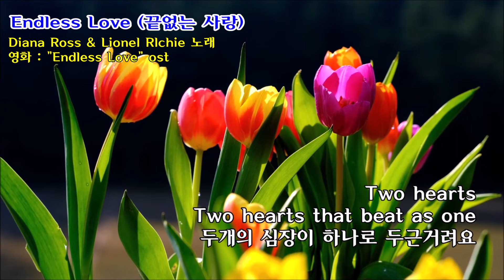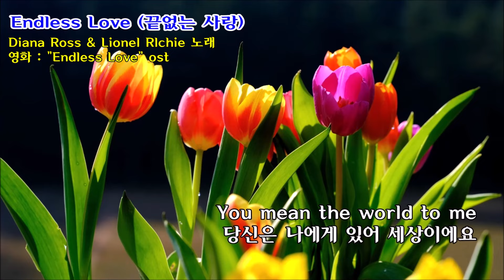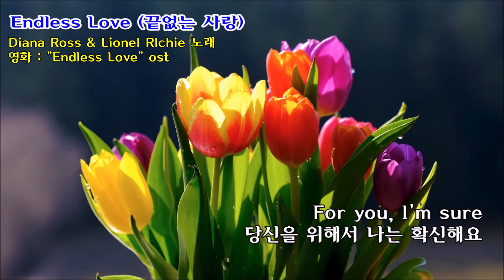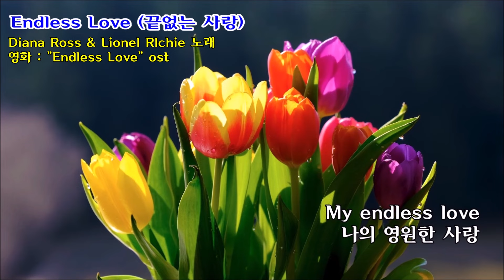Endless Love (끝없는 사랑) 영화 'Endless Love' Ost / Diana Ross & Lionel Richie 노래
Endless Love (끝없는 사랑)은 1981년에 발표된 곡으로,
영화 'Endless Love'의 주제 곡으로 유명합니다.

(lyrics)
My love There's only you in my life
내사랑 내 삶엔 오직 당신만이 있어요
The only thing that's right
반짝이는 유일한 사람.

My first love You're every breath I take
나의 첫사랑 당신은 항상 내가 숨쉴 수 있게 하고
당신은 항상 나와 함께 하죠

And I
그리고 나는
I want to share All my love with you
나의 모든 사랑을 당신과 함께 나누기를 원해요
다른 누구와도 그렇게 하고 싶지 않아요

그리고 당신의 눈은
내게  얼마나 당신이 걱정하는지 말해줘요
Oh, yes
오~ 그래요
You'll always be My endless love
당신은 항상 나의 영원한 사랑이예요

Two hearts
Two hearts that beat as one
두개의 심장이 하나로 두근거려요
Our lives have just begun
우리의 삶이 지금 시작하고
And forever
영원하겠죠
(Ohhhhhh)
(Ohhhhhh)

나는 당신을 내 품안에 가까이 두고 싶어요
나는 당신의 매력을 거부할 수 없어요

Oh, love (Oh, love)
I'll be a fool
오,사랑, 나는 바보가 될거에요
For you, I'm sure
당신을 위해서..., 나는 확신해요
You know I don't mind
당신은 알아요. 내가 꺼리지 않는걸.
(오, 당신은 내가 꺼리지 않는다는걸 알아요)

Cause you
당신 때문에
You mean the world to me
당신은 나에게 있어 세상이에요
Oh
I know
I know
오, 난 알아요, 알아요

I've found in you
난 당신안에서 찾을 수 있어요(당신 맘속에 내가 있다는 것을)
내 영원한 사랑

ohohoh ohh 오우 오우 오~
Boom, boom
붐, 붐 .

Oooh, Oh,and love (Oh, love)

And, yes
그리고 예, 당신은 유일한 한 사람일거에요
아무도 부정 할 수 없으니까요
This love I have inside
내 마음 속의 이 사랑
And I'll give it all to you
당신에게 모두 드릴께요
My love
내 사랑
My love, my love
내 사랑, 내 사랑
My endless love
나의 영원한 사랑